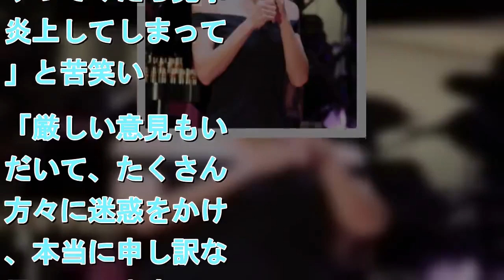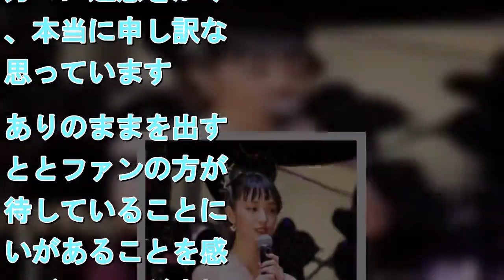剛力彩芽、過去のインスタ投稿を反省「見事に炎上。迷惑かけた」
イヴ・サンローラン・ボーテのスペシャルイベントに出席した剛力彩芽    　女優の剛力彩芽（２６）が６日、東京・表参道ヒルズで行われたイヴ・サンローラン・ボーテのスペシャルイベント「ＶＯＬＵＰＴＥ　ＬＡＮＤ」に特別ゲストとして登場。インターネット衣料品通販ＺＯＺＯの前澤友作社長（４３）との交際を公表するなど、積極的に更新しているインスタグラムについて「見事に炎上した」と苦笑いで語った。  　特別ゲストが剛力であることが場内に告げられると、来場客からは歓声が上がった。剛力は拍手に迎えられながら、肩を露出した黒のドレスに身を包んで登場した。  　ピンクを基調としたイベント場内の「インスタ映え」に話題が及ぶと、自身もインスタグラムを利用している剛力は「ぶっちゃけますと、１年ぐらい前までは事務所が管理していたんですけど、自分でも自分のタイミングで投稿したいなと思って、（事務所に）『いいよ』って言ってもらって、やってみたら見事に炎上してしまって…」と苦笑い。「厳しい意見もいただいて、たくさんの方々に迷惑をかけて、本当に申し訳なく思っています。ありのままを出すこととファンの方が期待していることに違いがあることを感じてバランスが大切だなと思いました」と“炎上”から得た教訓を明かした。  　久々のイベント出席に、「すごく緊張しています」と笑顔。「休んでいたわけではないですけど、自分の中でも充電期間を大切にしていきたいと思っているので、これからも頑張って皆さんに温かく受け入れてもらえる人間になっていきたい」と語った。